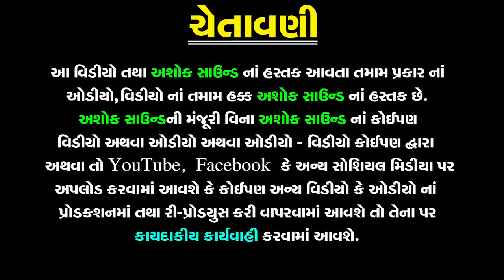Kumbharana Nu Bhajan | Gujarati Bhajan | Mathurbhai Kanjariya | Devotional Songs | Ashok Sound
નીચે બીજા આખ્યાનની link આપેલ છે તો જોવાનું ચૂકશો નહિ

❋Album: Kumbharana Nu Bhajan
❋Artist: Mathurbhai Kanjarariya
❋Label By: Ashok Sound